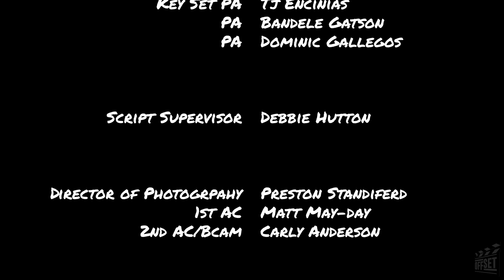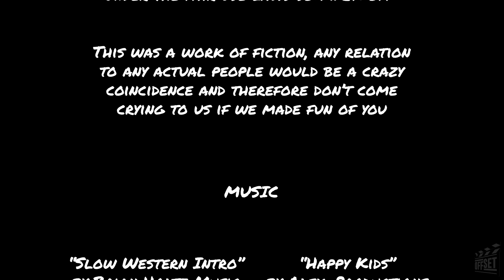The Deadpool Episode (Lost Episode)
The extraordinarily comedic, horney and cynical day in the life of Deadpool.

Starring Tyler Slaughter (Deadpool)
Producer Kyle Z Vandeveld
Written & Directed by Alexander Alayon Jr.
Cinematography by Preston Standiferd

OffSet Web Series
JOLO ENTERTAINMENT
New Mexico Film Foundation
Non profit community based project
Offsetwebseries.com